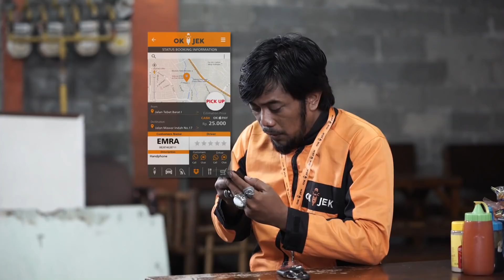Kang Oded Kena Jebak Customer - OKJEK Season 2